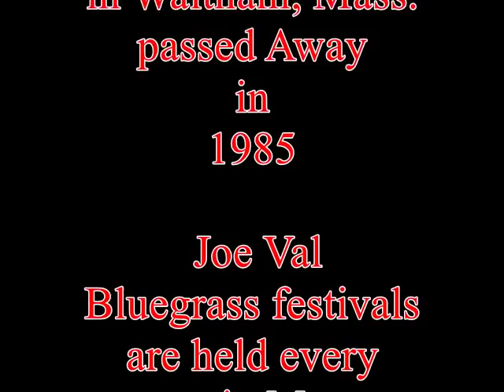Joe Val & NE Bluegrass Boys LIVE 1983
Joe Val & NE Bluegrass Boys in 1983
Joe Val (RIP) is a member of the MCMAA Country Music Hall Of Fame.